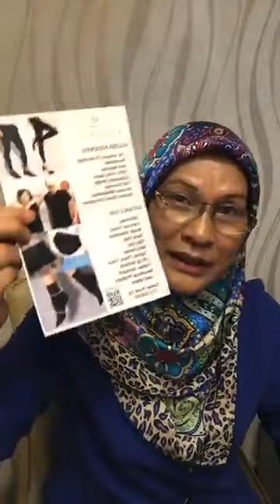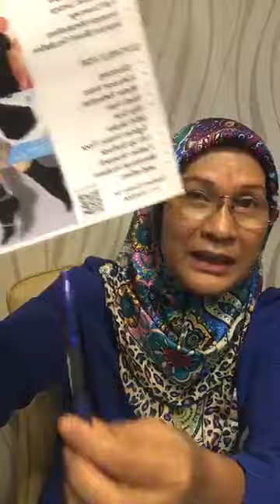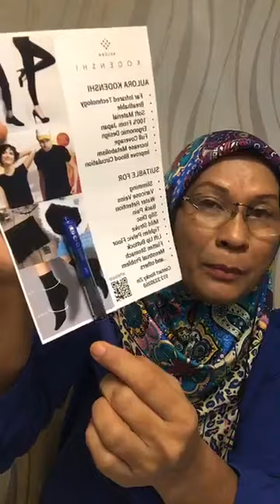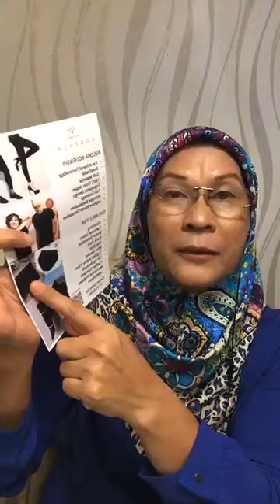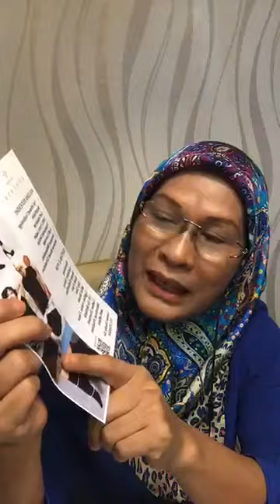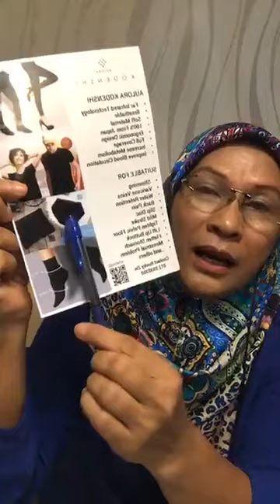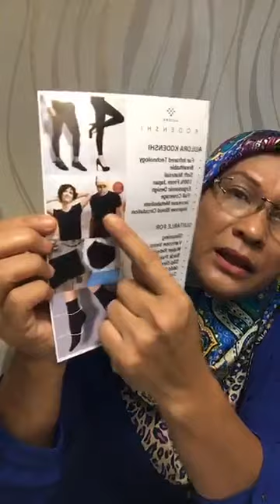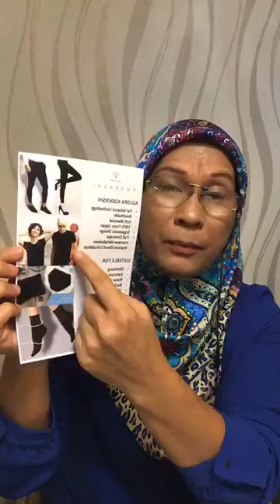Rocky Sharing Aulora Kodenshi Series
Aulora Kodenshi Series
Socks
Pants
Panties, Boxers
Tops (T-Shirts)

All designed using Aulora Kodenshi material which uses 0.3 micron embedded into the fiber which will take our body heat and generate far infrared (FIR)